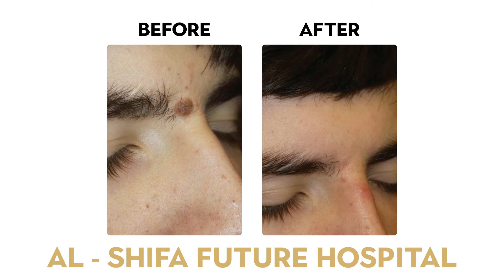Mole Removal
Moles are the blemishes of various sizes and color located in different layers of skin. It is natural and normal; in fact majority people have moles. Generally most people have brown spots.
✅most advance technologies
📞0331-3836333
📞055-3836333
Address: Near Executive Passport Office, G.T. Road, Gujranwala